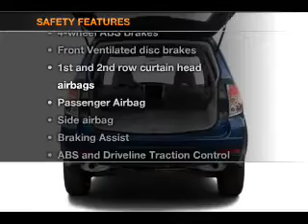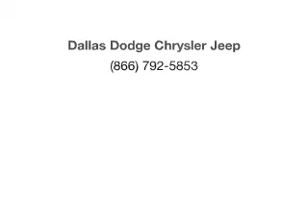2009 Subaru Forester - Dallas TX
Year: 2009
Make: Subaru
Model: Forester
Trim: T
Engine: 2.5 liter H4 16 valve
Transmission: 4-Speed Automatic
Color: Gray
Mileage: 44574
Address:
11550 Lyndon B Johnson (635 E)